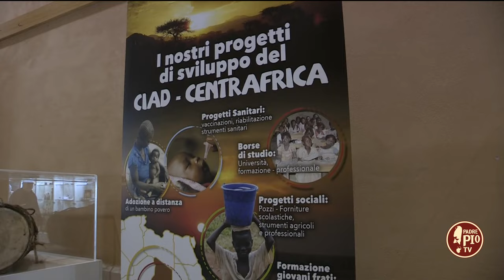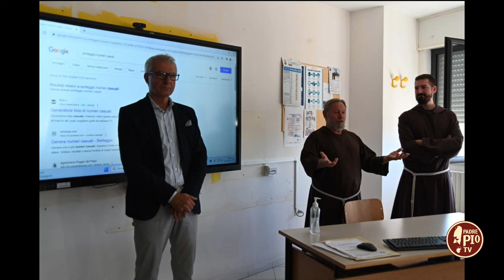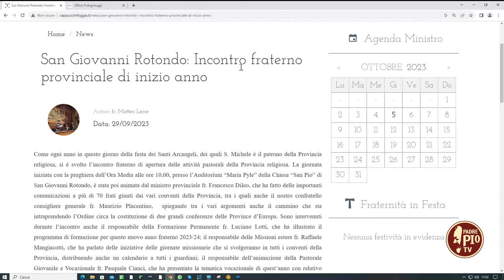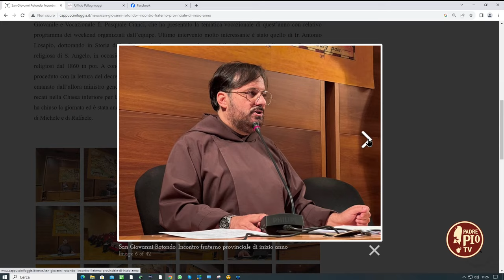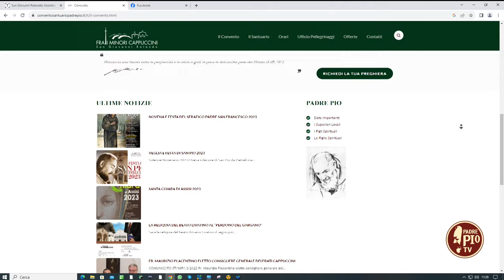La festa del Serafico Padre san Francesco nel Santuario di San Pio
Gli eventi dell'ultima settimana nei luoghi di Padre Pio